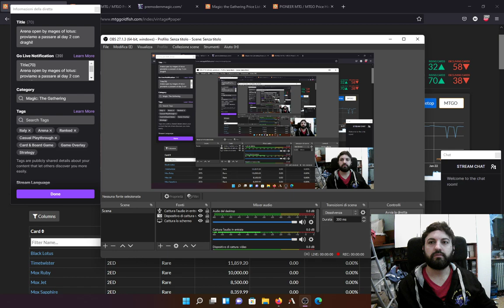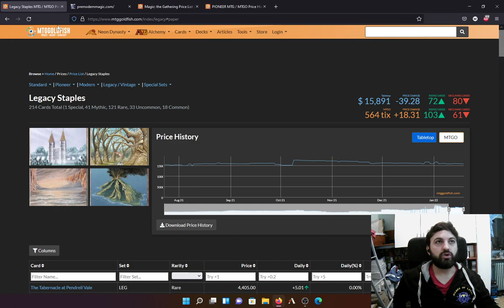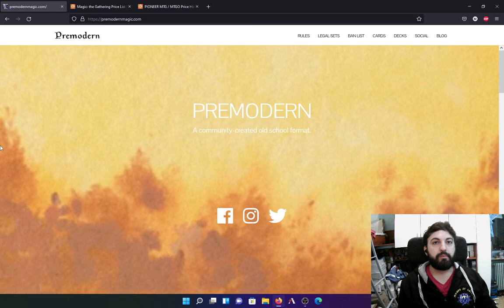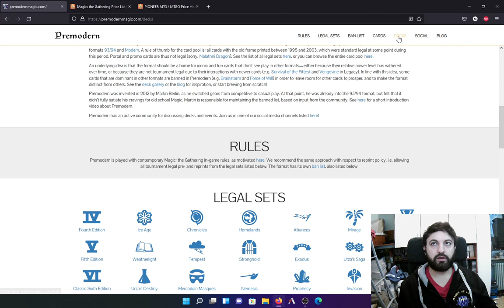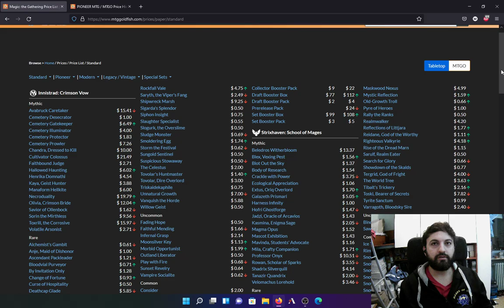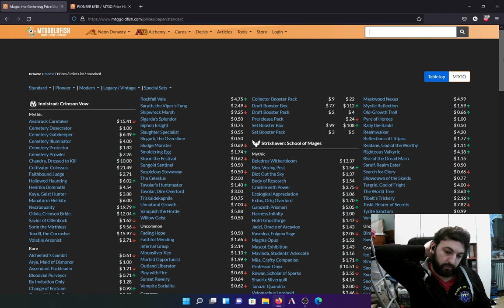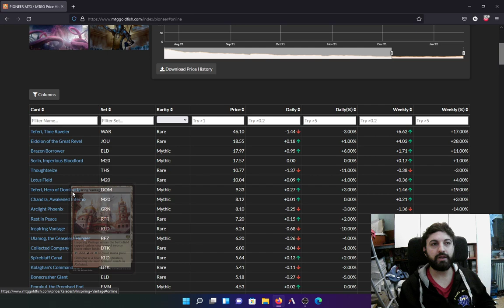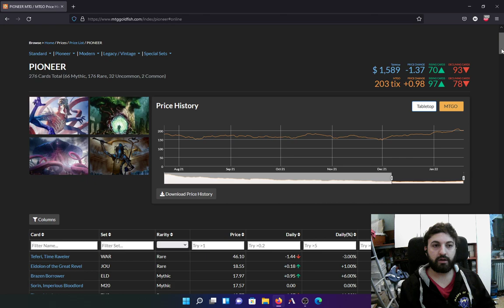🤑💥💯Analisi dei formati di Magic a 360°: diamo i voti seguendo 4 parametri,quale sarà il migliore?🤑💥💯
🤑💥💯Analisi dei formati di Magic a 360°: diamo i voti seguendo 4 parametri,quale sarà il migliore?  PT1🤑💥💯

Modern, commander o pauper? quali saranno i migliori formati del momento e quali hanno le prospettive migliori? scopriamolo assieme!
Buona visione!